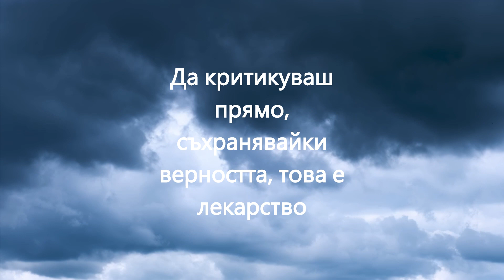ВЪЗХВАЛА НА СТОТЕ ЛЕКАРСТВА 87 100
Елеазар Хараш  - Тихата медицина
Официален канал на Елеазар Хараш Фондация

Официално издателство на Елеазар Хараш: Светът на книгите - svetanaknigite.com
Официален сайт на Фондация Елеазар Хараш:: svetanaknigite.bg

Елеазар Хараш, Древните Старци, Учителя Петър Дънов, Формули, Фондация Елеазар Хараш, Издателство Елеазар Хараш, Света на книгите, Svetanaknigite